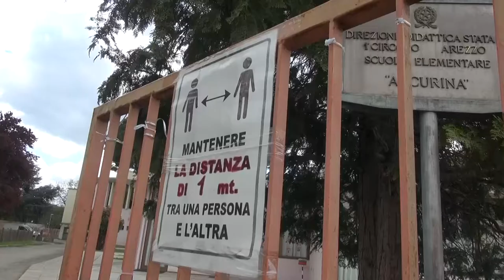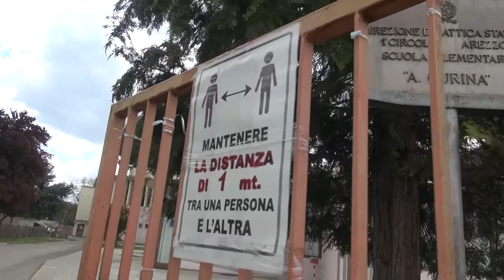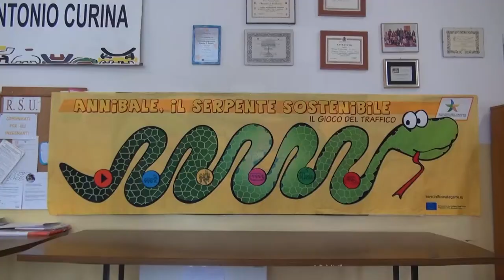Ecco “Annibale il serpente sostenibile”: sfida a piedi o in bicicletta